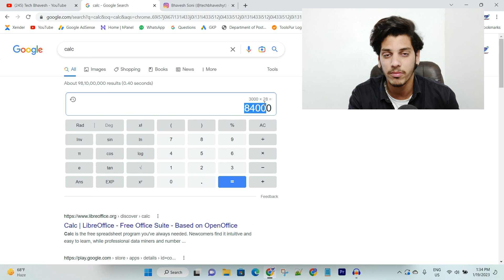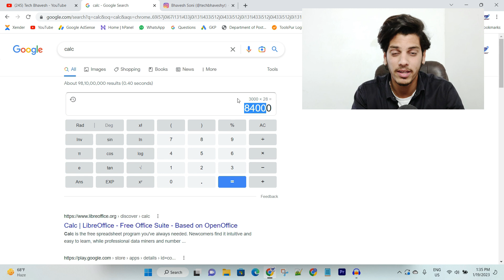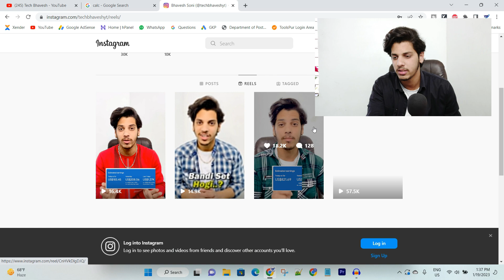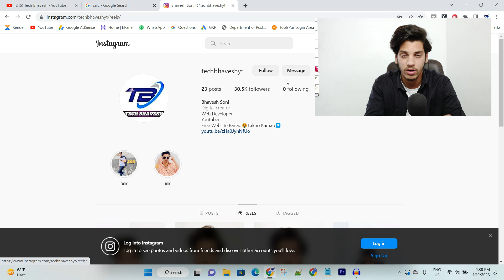Begginer Blogger $100-$200 Per Month Kaise Kamaye? Full Strategy + FREE Traffic Trick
✅Free 100+ Themes